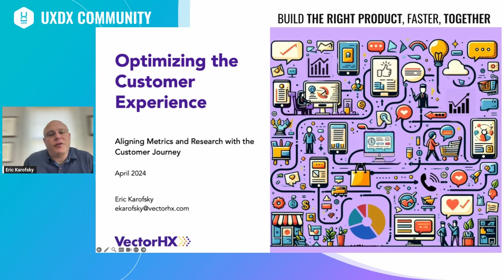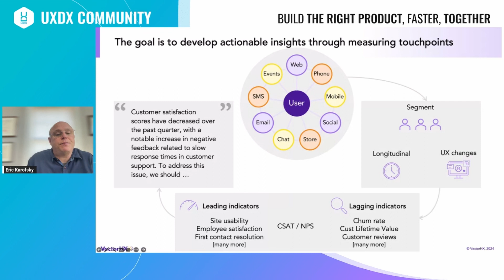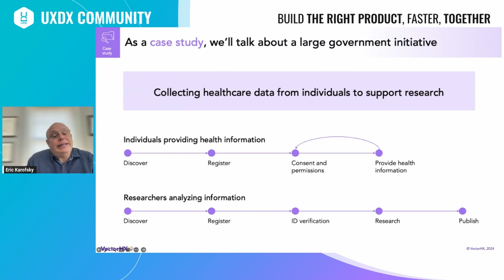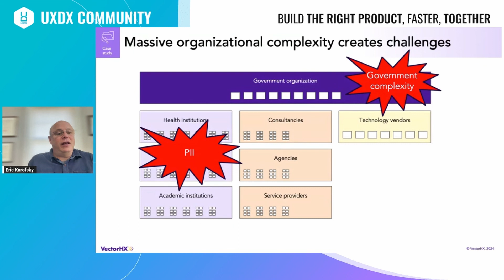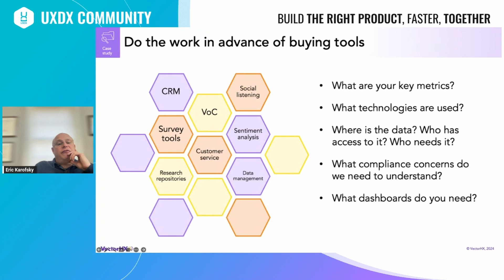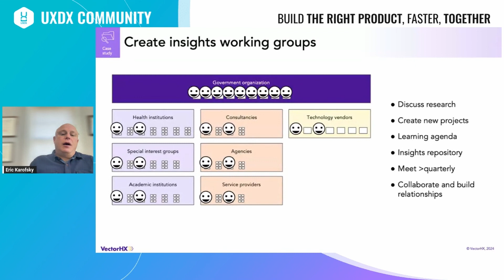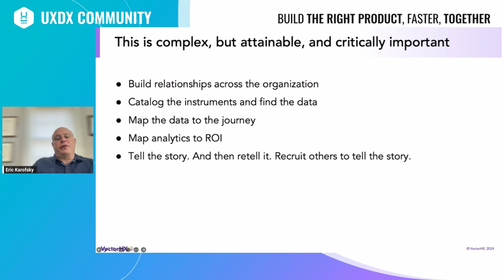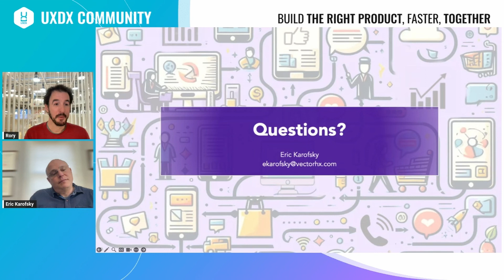Measure What Matters: Aligning UX Research to the Customer Journey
This isn't your average customer journey map video! Forget the boring templates—we're diving deep into how to actually turn your research scramble into actionable gold for even the most complex organizations.

Imagine...

- Merging your qualitative and quantitative data into a journey map so smoothly, it'd make Steve Jobs weep. (Okay, maybe not that dramatic, but you get the idea.)

- Saying goodbye to research fatigue for your customers. We'll show you how to get the intel you need without bombarding them with surveys.

- Uncovering hidden gaps and inconsistencies in your journey—like a data detective!

Plus, we're dropping a bomb: a real client story of how they conquered their complex customer journey mapping and took their customer experience to the next level.

Get ready to revamp your customer journey and turn those 'meh' experiences into raving fan factories!

👉 Upcoming Events: Don't miss out on our vibrant live-online and in-person community events! For the latest schedule and to see if there's a free event near you, visit our events